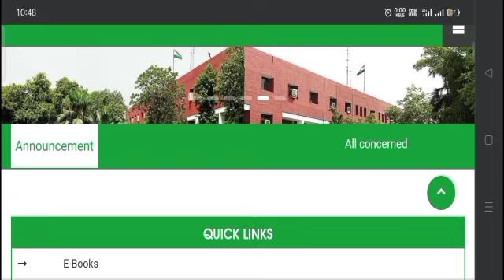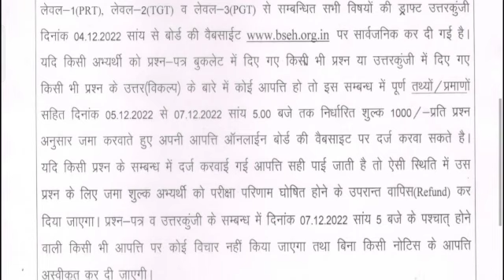इंतजार हुआ खत्म HTET Answer Key जारी || HTET Online Objection Link Start || HTET Online Query Start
HTET Online Objection Link Start| HTET Online Query Start| HTET Answer Key| HTET Important news|

Hiiii.

For Application Form given below Link
Education & Job
Your success our motive

अभी अभी HTET से संबंधित आई जरूरी खबर|
very important news today about HTET
HTET breaking news
HTET Very Important news
HTET Very Important update
HTET Very Important news today
HTET Very Important update today
 HTET Important news|
 HTET Important NEWS
HTET Important NEWS today
HTET Answer Key
HTET Answer Key live
HTET Answer Key live today
HTET Answer Key link
HTET Answer Key news today
HTET Answer Key Objection start
HTET Answer Key Objection Link Start
HTET Answer Key online objection Start
HTET Answer Key Objection Link